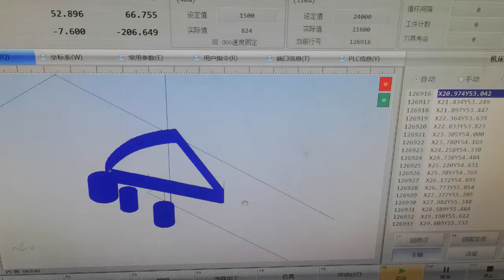Acctek metal mould cnc router for carbon steel cutting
Peter Cheng
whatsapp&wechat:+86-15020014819